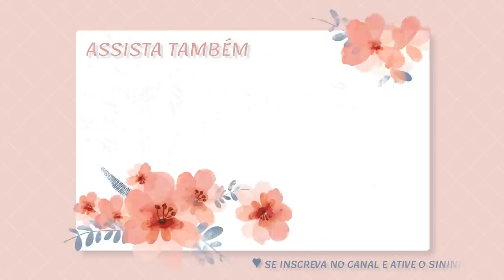MANHÃ PRODUTIVA LIMPANDO O QUARTO ALMOÇO DELICIOSO E CASEIRO COMO LAVO PROTETOR DO BERÇO DO ARTHUR